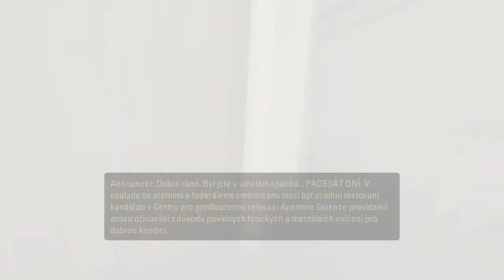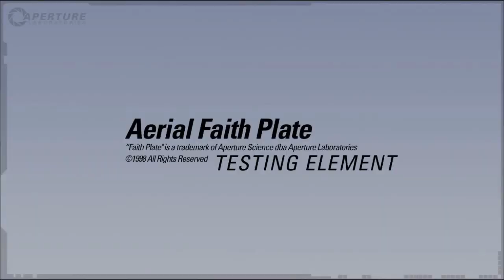Portal 2 GameTV videorecenze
Zhodnocení nově vydané pecky jménem Portal 2 pro GameTV.